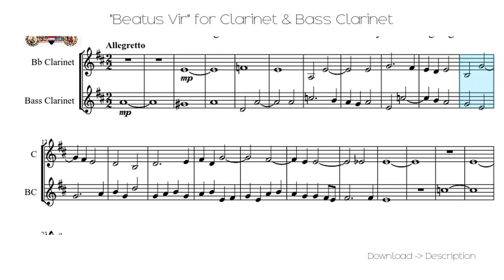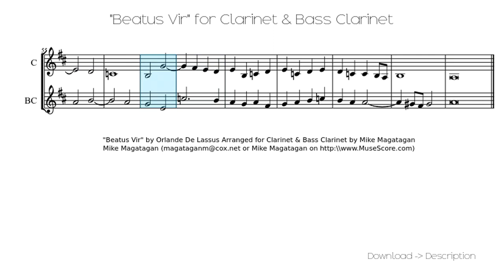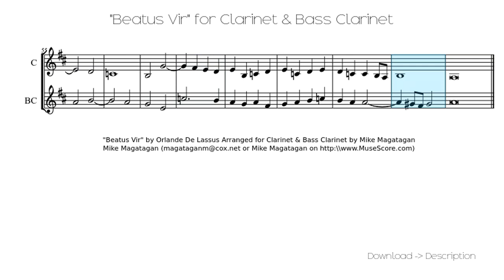🎶 "Beatus Vir" For Clarinet & Bass Clarinet 🎸🎸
Sheet for song: 🎶 "Beatus Vir" For Clarinet & Bass Clarinet 🎸🎸